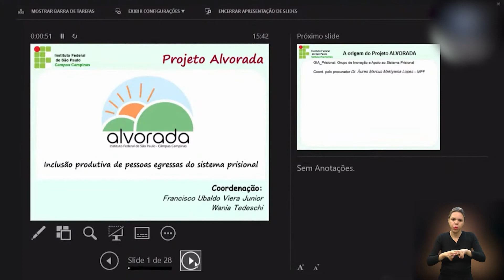NOTÍCIAS DO LEGISLATIVO - REUNIÃO COM. ESPECIAL DE ESTUDOS INSTITUTO FEDERAL DE SÃO PAULO 15-06-2021